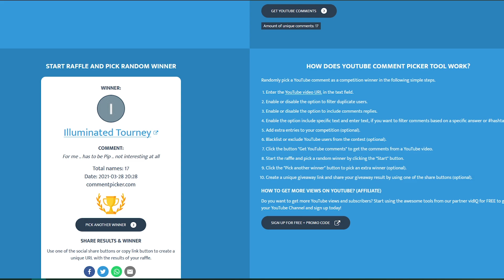TEAM VERSUS TEAM PRACTICE - WEEK 12 (2021) GIVEAWAY 5 | South Park Phone Destroyer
Here are my practice matches for Team Versus Team battles in Week 12 of 2021. Enjoy and good luck!
You can now show your support for my channel when making purchases on anything Epic Games related. If you're awesome and you know it and you really want to show it, use Support-A-Creator Code: MASKEDRONIN

Good luck!